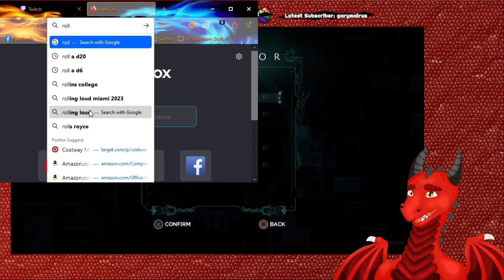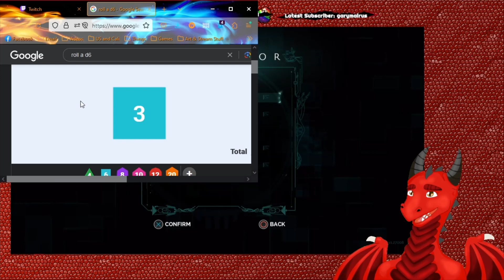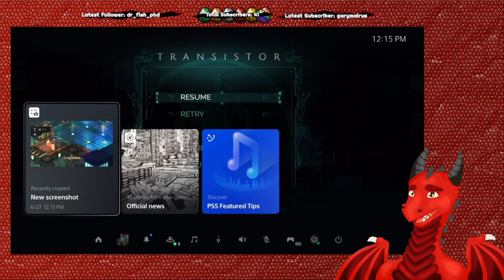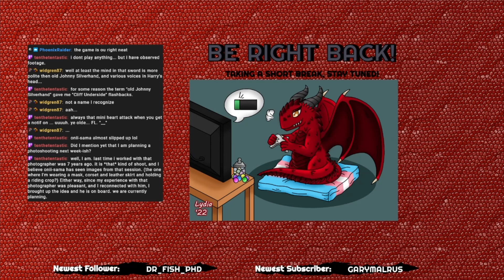That Escalated Quickly - The Supergiant Series - Transistor [PS5] Session 2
My second stream of the Supergiant Games Series, this session being Transistor